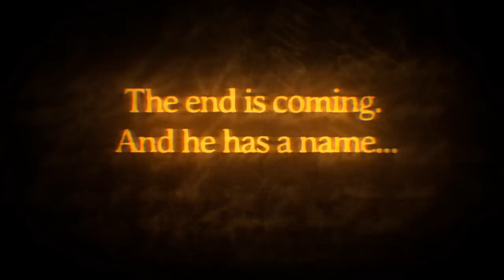Six Guns - The Rising Apocalypse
Six Guns presents the first Herald of the Apocalypse you will need to defeat: War!

Join us on Facebook to get the latest news about the game

to get more info about all our upcoming titles.Check out our videos and game trailers for the inside scoop on everything Gameloft.